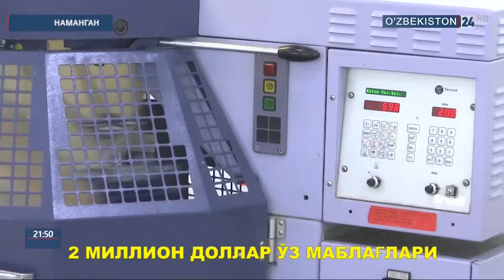Наманганда енгилсаноати тармоғига инвестицион лойиҳалар